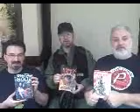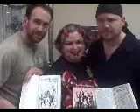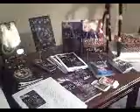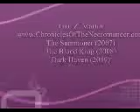An Author's Tour of Ravencon 2008--Day 2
Author Gail Z. Martin (The Summoner, The Blood King) vlogs from Ravencon for an insider's tour of a great Science Fiction convention.